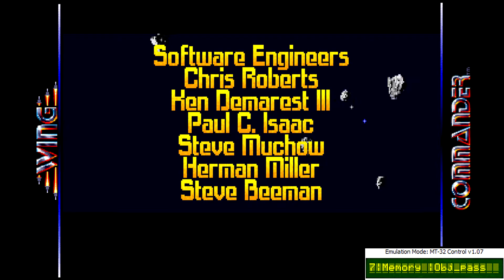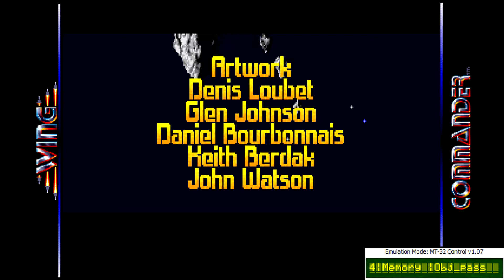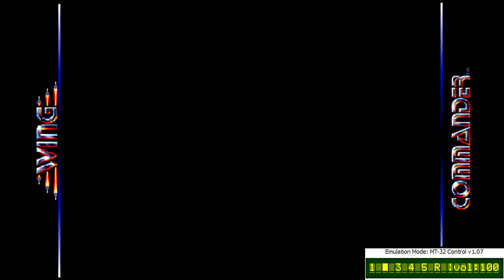Awash in Music - Wing Commander [E1]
Wing Commander is copyright Origin Systems and Electronic Arts

-=Music=-
Curtis Schweitzer - 'Horizon Wake'